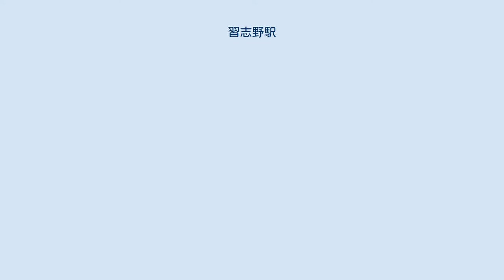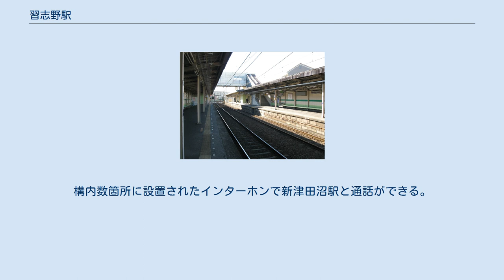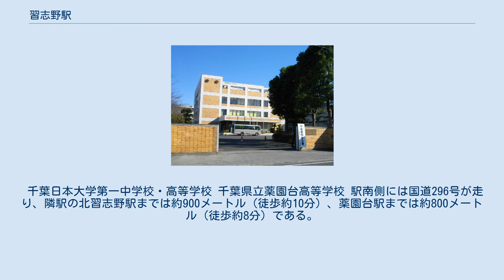習志野駅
習志野駅（ならしのえき）は、千葉県船橋市習志野台四丁目にある、新京成電鉄新京成線の駅である。
駅番号はSL20。
 空挺館（第一空挺団内御馬見所） 駅名は習志野原（陸軍習志野練兵場）からきている。
その由来については、明治天皇閲覧の演習の際にある兵をほめて「見習しの」といった説、演習の総指揮を執った篠原国幹の指揮ぶりをほめて「習え篠原」といった説、平坦な地＝「ならした野」という説等がある。
薬円台公園内には習志野発祥の史跡として明治天皇駐蹕之処の碑が建てられている。
他にも第1空挺団内には明治天皇にゆかりのある御馬見所（空挺館）という古い洋館が残されている。
 習志野市と船橋市東部（旧二宮町）にある習志野という地名が混同されることがあるが、「習志野」とは本来、現在の船橋市・習志野市・八千代市にまたがる広い地域の広域地名である。
その地名は習志野原（陸軍習志野錬兵場）に由来しているが、その後、周辺にあった駐屯地や関連施設などの広い地域を総称して「習志野」と呼ぶようになった。
つまり、北は高根木戸駅周辺から陸上自衛隊習志野演習場を含め南は習志野市立習志野高等学校の付近まではかつての「習志野原」内であり、いわゆる「習志野」地域に属していることになる。
ちなみに「習志野」の中心は、大久保の騎兵連隊と薬園台の騎兵学校、明治天皇駐蹕之処の碑が建つ（旧所在地の）習志野原周辺の地域と一般的に認識されている。
戦前には現在の習志野駅付近に東部軍管区教育隊が設置されていたことでも知られる。
 なお、習志野市の市役所最寄り駅は京成津田沼駅、市の中心駅は津田沼駅（JTB時刻表に中心駅として記載、新津田沼駅に隣接）とされている。
 駅ホーム（2010年1月1日） 相対式ホーム2面2線の地上駅である。
両ホームは跨線橋で結ばれている。
駅舎は鉄骨構造。
 自動改札機は4台ある。
遠隔監視カメラや管理駅と通話できるインターホンを備え、無人駅として運用できる構造。
22時 - 7時は無人駅として運用され、窓口業務は休止する。
構内数箇所に設置されたインターホンで新津田沼駅と通話ができる。
 2019年度の1日の平均乗降人員は13,283人であり、新京成線内では第15位である。
 千葉日本大学第一中学校・高等学校 千葉県立薬園台高等学校 駅南側には国道296号が走り、隣駅の北習志野駅までは約900メートル（徒歩約10分）、薬園台駅までは約800メートル（徒歩約8分）である。